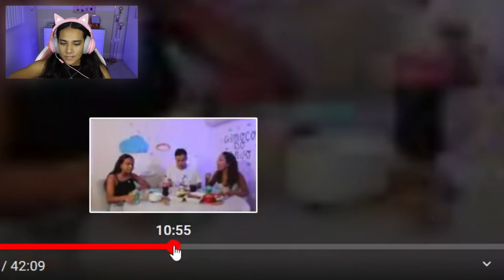FUI EXPULSA DO BBB RL (REACT) - JULIANA BALTAR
Galera, no vídeo de hoje eu irei reagir a minha expulsão no BBB RL 22, que foi muito polêmica! Comenta aí o que vocês acharam sobre isso!